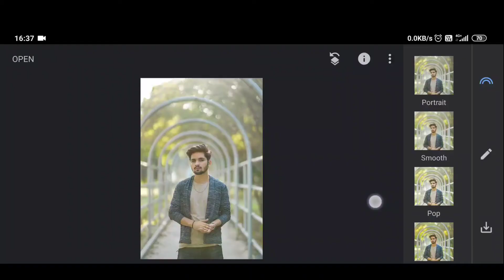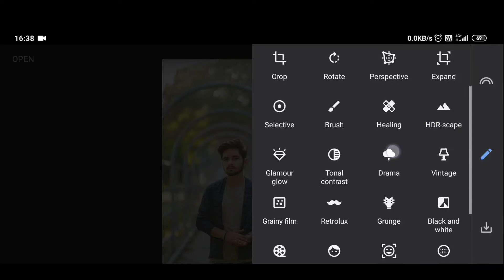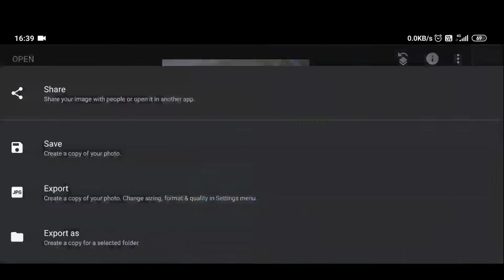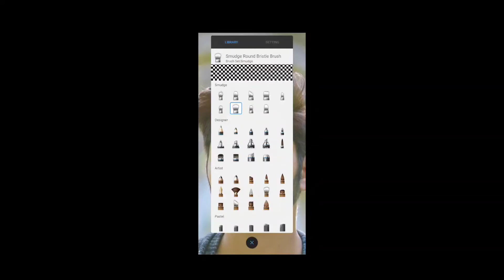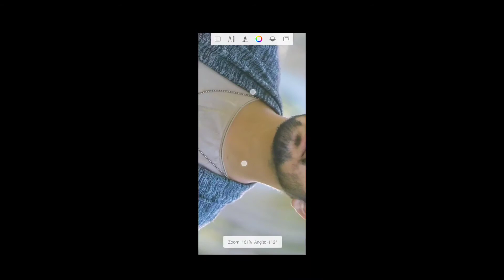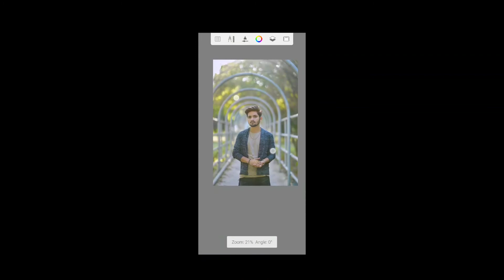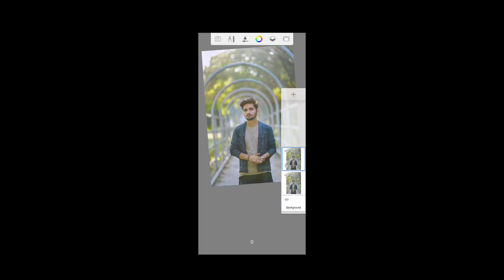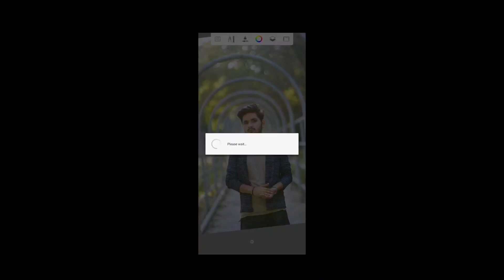Skin Smooth- Photo Editing 🔥 Tutorial in Autodesk || Skin Retouching Editing -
Keywords ⬇️
Autodesk sketchbook
face smooth editing
face smooth
smooth editing
face editing
how to smooth face in autodesk
picsArt editing, photo editing
lightroom editing
cb editing skin smooth editing
Face Smooth Tutorial in Autodesk Sketchbook
Face Clean Tutorial in Autodesk Sketchbook
Face White Editing Tutorial
Face Editing Tutorial
Retouching Your Face
Autodesk Sketchbook Editing Tutorial
Face Pimple Clean Editing Tutorial
Face Retouch